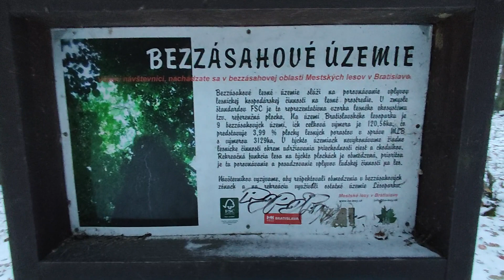Predvianočné rozprávanie🤶🏻, ASMR - SLOVAK 🏔️ - FOREST WALKING ❄️ASMR SNOWY FOREST